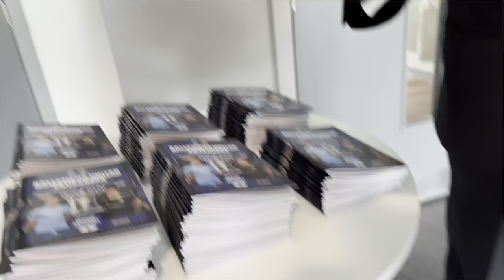Irish Cup Final (MATCHDAY VLOG) Crusaders FC VS Ballymena Utd FC